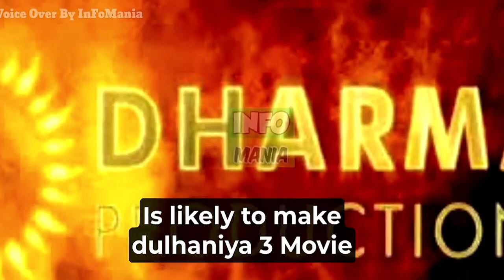Dulhaniya 3 Movie | Varun Dhawan and Jhanvi Kapoor | Alia Bhatt is out of Dulhaniya 3 Movie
Hello guys in this video I am going to update you about the bollywood new movie dulhaniya 3.
Actually dharma production is going to make third part of bollywood movie series dulhaniya 3 for that they have contacted alia bhatt and Jhanvi Kapoor.